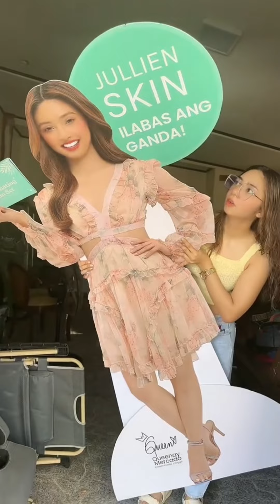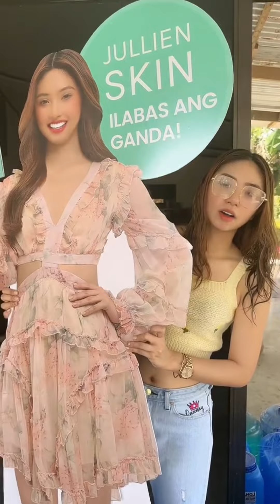Wala nga ho ata mapaibig. 😁😂